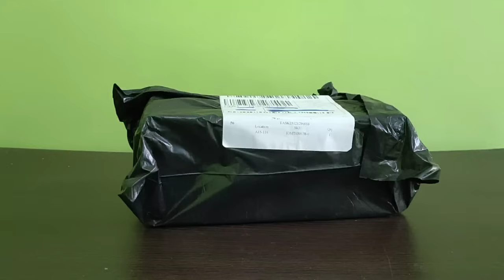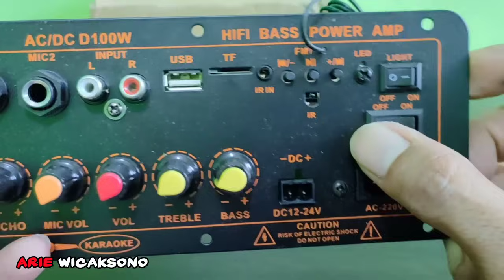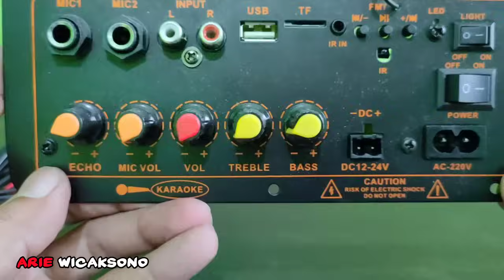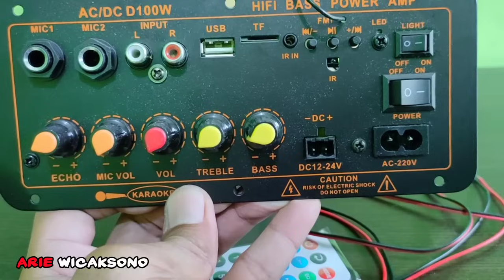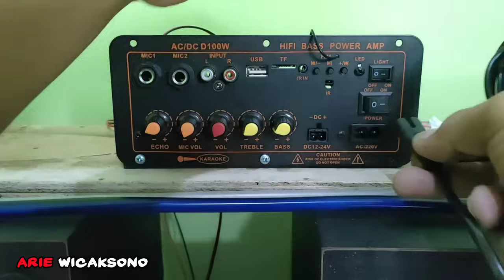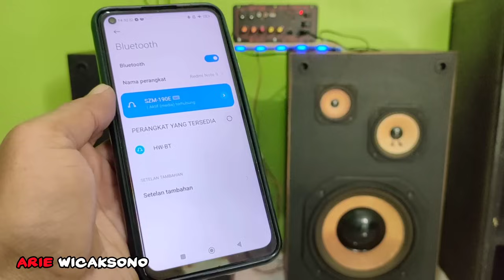Ulasan Lengkap ! Amplifier Audio Bluetooth AC DC Fitur Komplit & Bertenaga BIG XTRA JUMBO